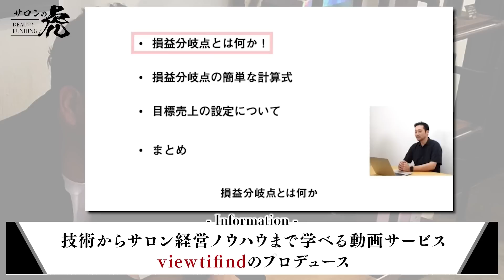【後編】“ビジネス”と“アート”の両立を巡り大議論。1500人超のフェスを開催したい！【#20 野田和宏（32）】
‹新スポンサー！KINUJO紹介›
◆KINUJO PROシリーズの詳細
・KINUJO PROストレートアイロン
ーーー
‹志願者・虎 出演希望はこちらから！›
◆サロ虎出演者LINEよりご案内中

※虎に関しまして、応募数が非常に多くなっており現在一般募集を一時停止しております。申し訳ございません。

‹番組スポンサーのご紹介›
◆KINUJO
ーーー
シルクプレート®︎を採用した水蒸気爆発を起こさないアイロンや、業界初の超小型モーターにより軽さと大風量を実現したドライヤーなど、最先端のテクノロジーを用いた美容家電ブランド。

ーーー
美容師向けオンライン動画教育サービスが登場！今まで学べなかった「サロン経営」から「接客コミュニケーション」などのノウハウも網羅した、全く新しい教育サービス。サロ虎メンバーも講師として多数登場！

ーーー
◆志願者：野田和宏さん

‹#20 出演 虎プロフィール›
◆No.1：坂⼝貴徳 CHAINON代表
◆No.4：京極琉 世界一の美容師
◆司会者：島原GO 美容室BELOグループオーナー
@BELO CHANNEL

※切り抜きチャンネルについて
切り抜きチャンネルは公認制です。また、志願者や虎を貶めるような悪意ある切り抜きは、削除申請させて頂きますのでご了承下さい。

‹制作・企画›
◆株式会社TEMPER